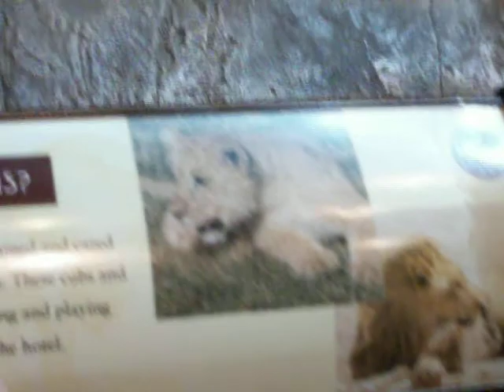Lions -MGM Grand hotel & casino Las Vegas Nevada 03-03=2010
MGM Grand Lions